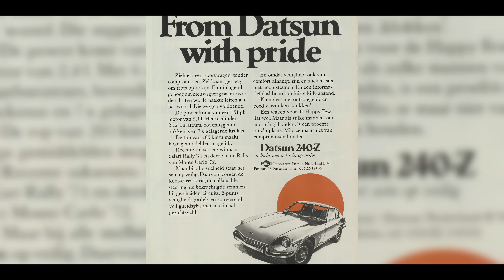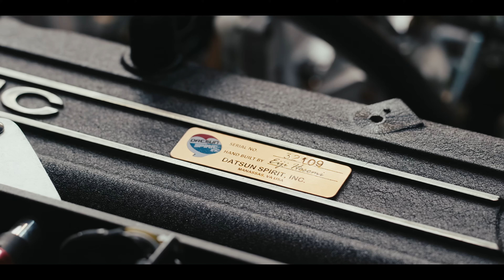Keeping the Datsun Spirit Alive — 1971 Datsun 240z | Documentary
In the pursuit of fulfilling his lifelong dreams, Justin had plenty of choices to make when he rebuilt his 240z. What was obvious from the beginning though, was that he wanted to keep the Datsun spirit alive with a “resto-mod” approach by keeping the same L series motor accompanied by a combination of upgraded suspension and braking components. With this build, the humble 70’s Japanese sports car has been tastefully updated to meet the modern day to day drivability without compromising the true ethos of the Datsun Z.

Follow the owner on Instagram: @theburbankbuild_s30